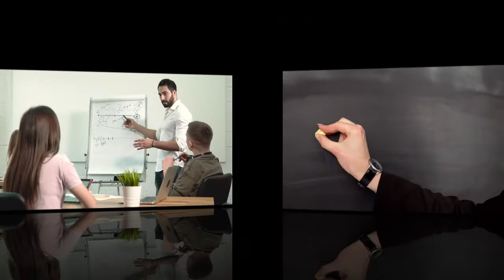Register for SUCCESS! ║ Business Communication Workshop║ WOWPK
WOWPK brings a power packed professional development StandOut! workshop for the women who want to Level Up their Business Communication skills and have a rewarding career. Any woman around the world can register.
𝐁𝐮𝐬𝐢𝐧𝐞𝐬𝐬 𝐂𝐨𝐦𝐦𝐮𝐧𝐢𝐜𝐚𝐭𝐢𝐨𝐧, 𝐆𝐫𝐚𝐧𝐭 & 𝐏𝐫𝐨𝐩𝐨𝐬𝐚𝐥 𝐃𝐞𝐯𝐞𝐥𝐨𝐩𝐦𝐞𝐧𝐭
𝐒𝐞𝐩 𝟐𝟑 - 𝟐𝟒, 𝟐𝟎𝟐𝟎
Details are provided in the form.